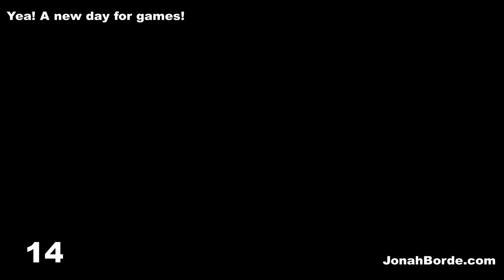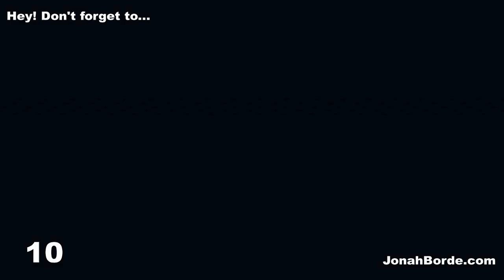Candy Crush Soda Saga Level 5231 To 5233